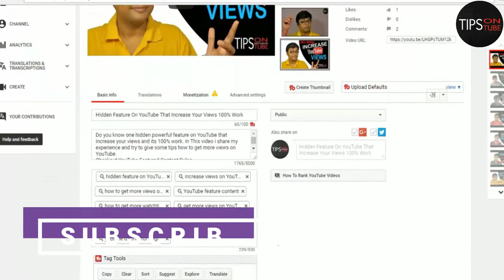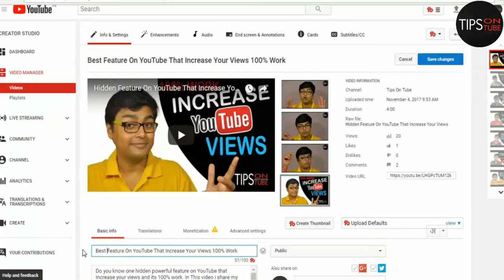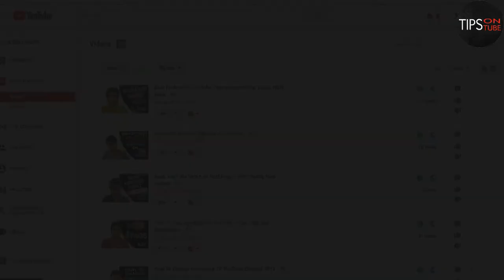How To Resolve Not Suitable For All Advertisers Words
Here I share my experience about resolve not suitable for all advertisers words and make advertisers-friendly content on YouTube. My previous episode video was not suitable for advertisers and it shows yellow dollar icon beside my video. Then I checked my video and video metadata then I found that I made a mistake in my title and tags using only one word.So , I remove it from my video and then it was resolved. If you want to know how I resolve it then watch my full video.

If you have any question feel free to comments on the comment box below. If you LIKE this video then thumbs-up below.

CHECKOUT ALL RELATED VIDEOS BY CLICKING HERE

3.5mm Clip On Mini Lapel Lavalier Microphone
Studio Light
Lightweight Tripod with Bag

FOLLOW ON :-